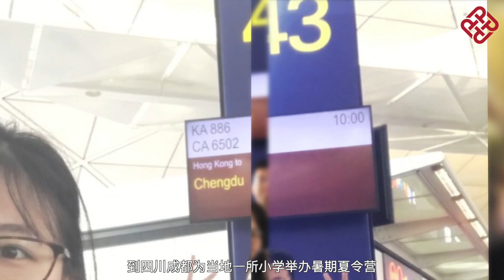学生分享: Hi, 我是郑靖民 , 来自广东, 是金融服务专业的大四生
完成高考, 加入理大大家庭的郑靖民，顺利修读梦想的金融服务专业! 靖民在学习期间一展所长, 既在创新创业大赛中, 得到来自腾讯 、亚马逊等导师的赏识；更因为热心服务及成绩不俗, 获得奖学金, 来看看靖民乘风破浪的故事!